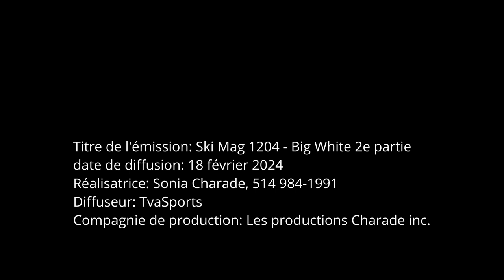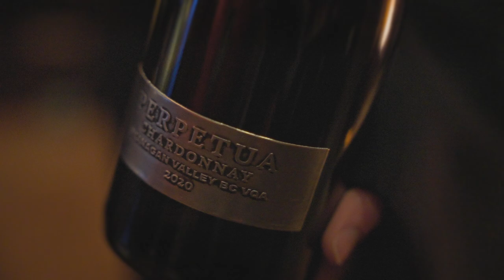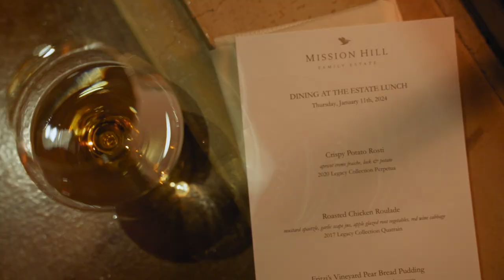Ski Mag 1204 Big White 2 full grade master